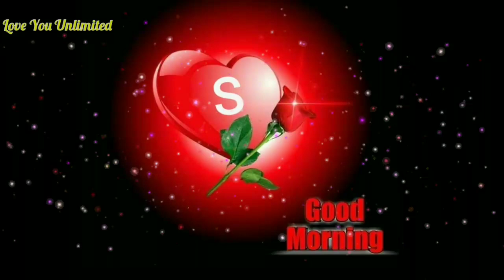Good morning s !! S good morning !! Good morning status s !! New good morning status !! Love you s !